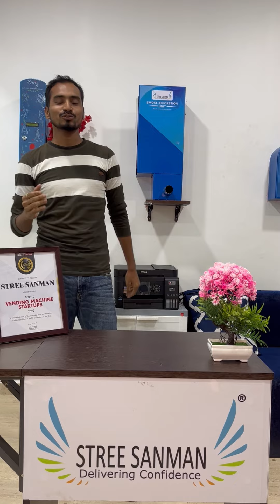Stree Sanman - M D Raju - Manufacturing Unit